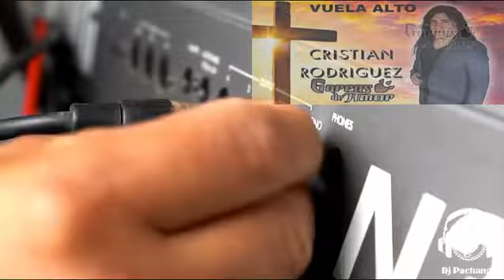Cristian Rodriguez Garras De Amor